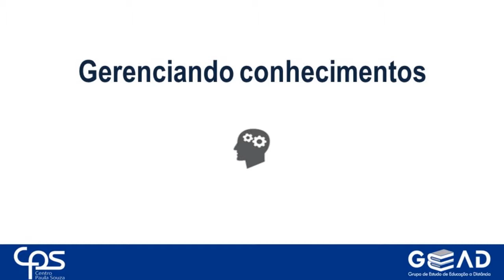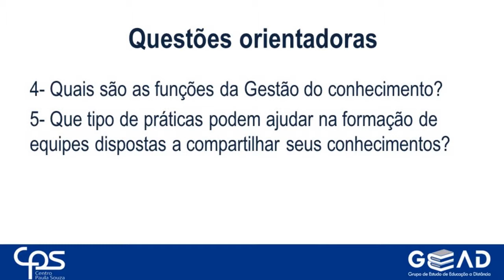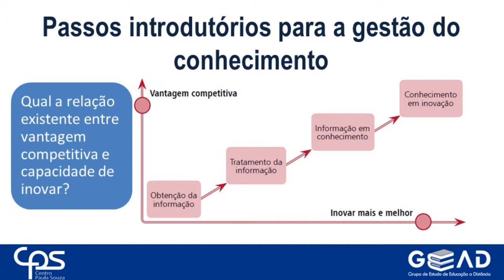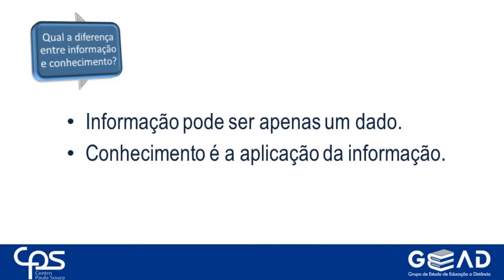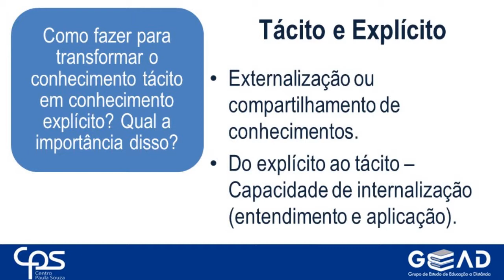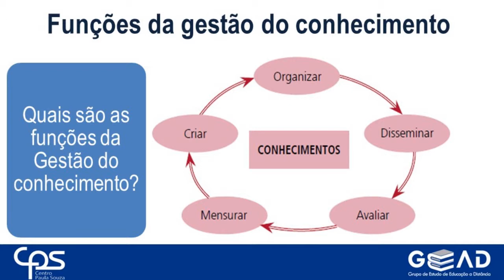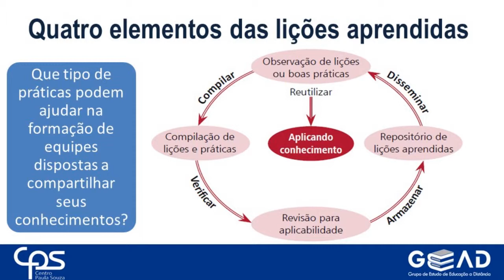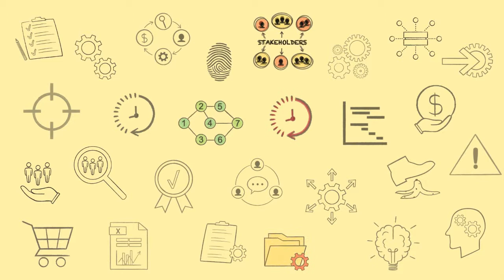RE GESTÃO 16